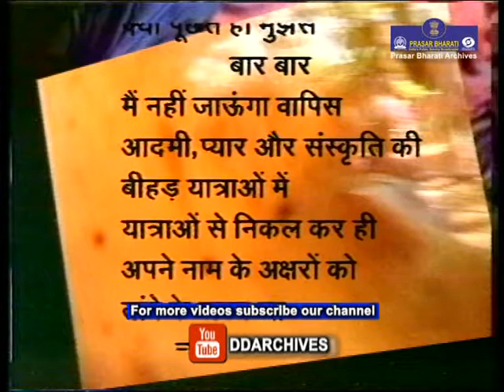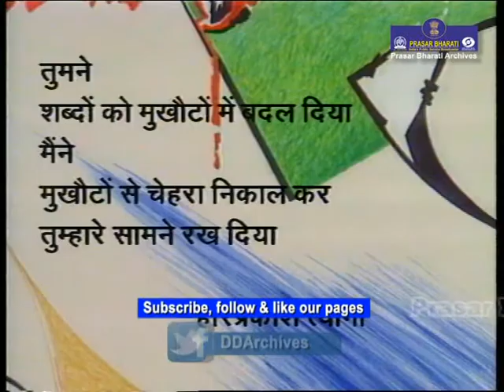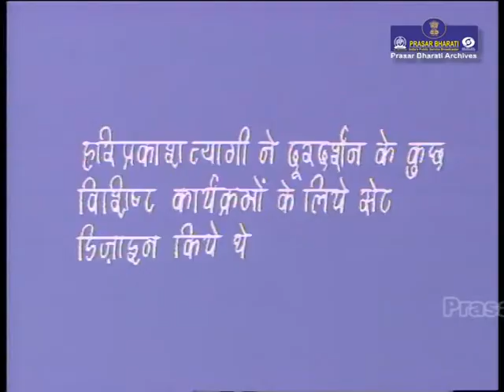Hari Prakash Tyagi | A Tribute | Painter & Novelist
Prasar Bharati Archives presents a tribute to Hari Prakash Tyagi who was creator of one of the most realistic paintings and simultaneously a renowned writer.